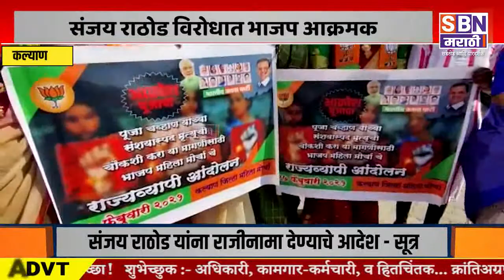KALYAN | संजय राठोड यांच्या विरोधात भाजप आक्रमक, कल्याणात भाजप महिला आघाडीचे ठिय्या आंदोलन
संजय राठोड यांच्या विरोधात भाजप आक्रमक, कल्याणात भाजप महिला आघाडीचे ठिय्या आंदोलन.@